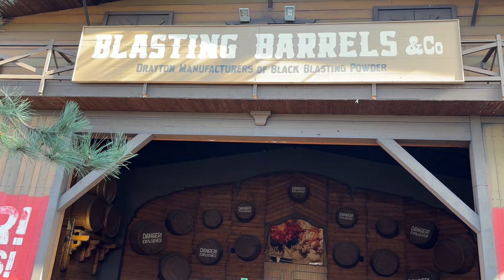Drayton Manor Annual Pass Day Vlog - March 2024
A quick trip to Drayton Manor on their Annual Pass day...